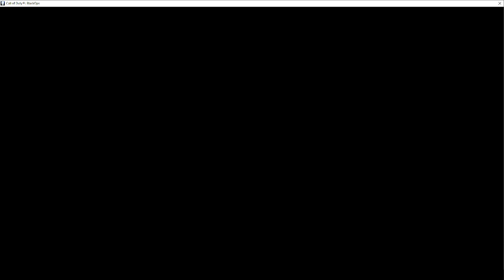World Record - Five 30 & 50 Speedrun (Remix)